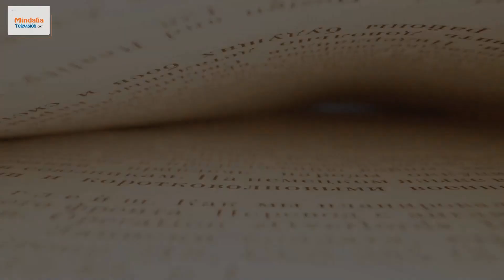Ayuda a tus animales a gestionar sus emociones, por Clara Martín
Ayuda a tus animales a gestionar sus emociones, por Clara Martín que tuvo lugar el 12 de febrero de 2021.